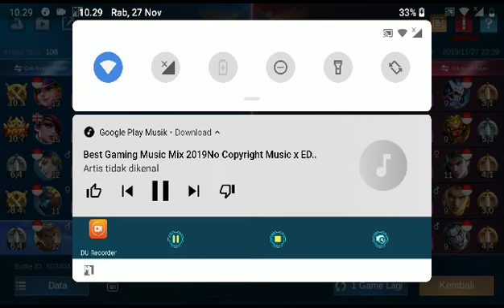AUTO MENANG!! CHOU NO SKIN PERTAMA KALI PAKE